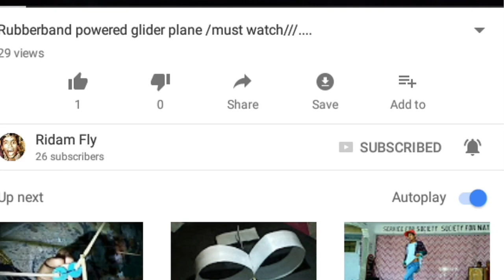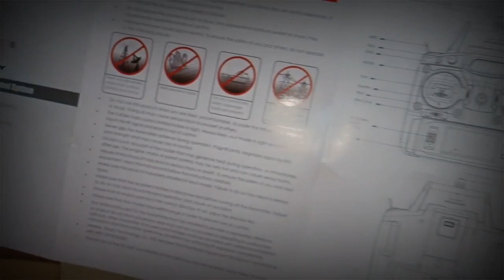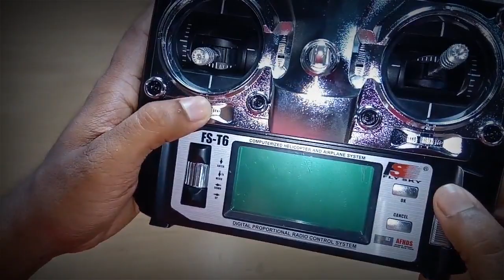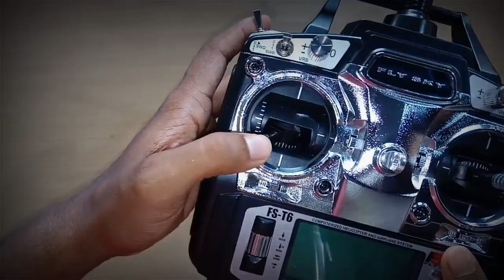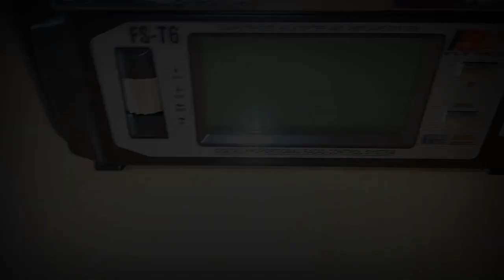Flysky FS-T6 Transmitter and receiver ......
this is flysky FS-T6 Transmitter I byed it from bangood.com

if you want it here is the link ...Flysky FS-T6 V2 2.4GHz 6CH Transmitter For V959 Syma X1 Mode 2